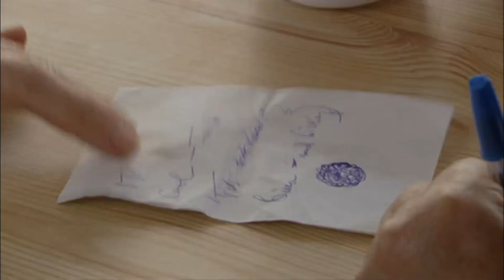EastEndrs - Pat Evans Goes To Clacton (16th December 2011) Part 1/2